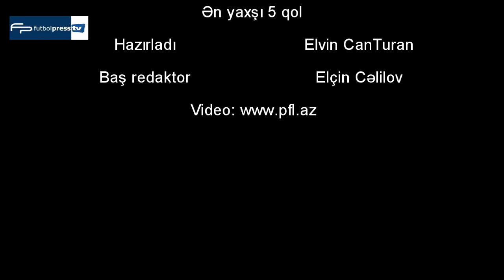FutbolPress TV: Topaz Premyer Liqası - VI turun icmalı (TPL 2013/2014)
Baş redaktor: Elçin Cəlilov
FutbolPress TV: Topaz Premyer Liqası - 6-cı turun icmalı (TPL 2013/2014)
Neftçi - İnter 3:1
Rəvan - Qarabağ 1:1
Xəzər Lənkəran - Bakı 2:1
Simurq - Sumqayıt 3:1
AZAL - Qəbələ 2:1